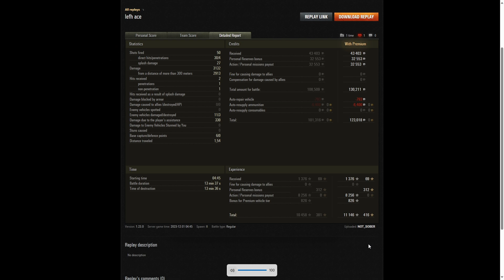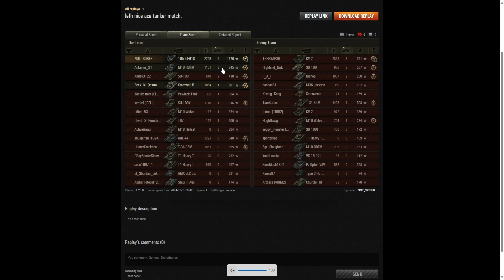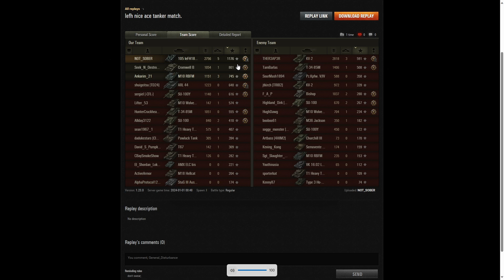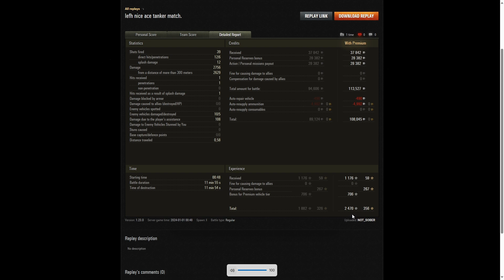105 leFH18B2 - NOT_SOBER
The replays are from 31 December 2023 and 1 January 2024 on El Halluf and Glacier. The player was NOT_SOBER in the 105 leFH18B2.

Video Contents
00:00 Intro
00:15 First Battle on El Halluf
14:25 Results
20:01 Second Battle on Glacier
32:08 Results
39:35 End

We use Video Editor or DaVinci Resolve to edit wherever necessary.